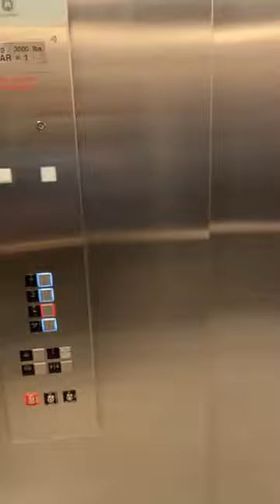Alta Longwood Grand Opening & Ribbon Cutting Ceremony